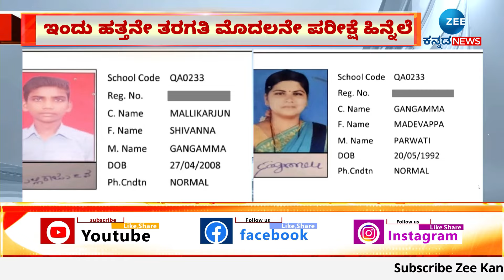Mother and son appeared for SSLC Exam | ಇಂದು ಹತ್ತನೇ ತರಗತಿ ಮೊದಲನೇ ಪರೀಕ್ಷೆ ಹಿನ್ನೆಲೆ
ಅಪರೂಪದ ಘಟನೆಗೆ ಸಾಕ್ಷಿಯಾದ ಯಾದಗಿರಿ ಜಿಲ್ಲೆ
ಶಹಾಪೂರ ತಾಲೂಕಿನ ಸಗರ ಗ್ರಾಮದಲ್ಲಿ ಪರೀಕ್ಷೆ
ತಾಯಿ ಗಂಗಮ್ಮ ಹಾಗೂ ಮಗನಾದ ಮಲ್ಲಿಕಾರ್ಜುನ
ಇಬ್ಬರು ಕೂಡಿ ಹತ್ತನೇ ತರಗತಿ ಪರೀಕ್ಷೆ ಬರೆದಿದ್ದಾರೆ